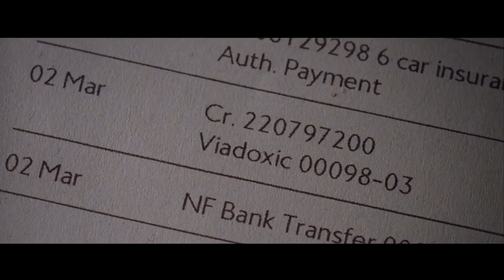V Pretends to be Adam Sutler - V for Vendetta (2005) - Movie Clip HD Scene